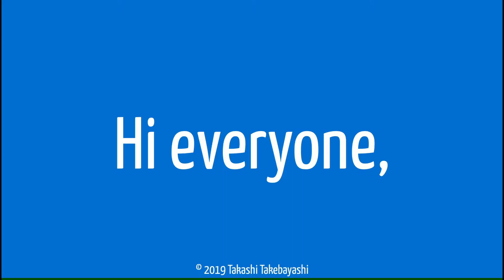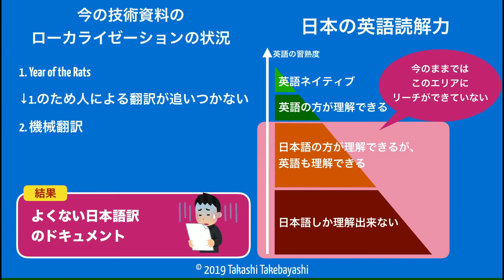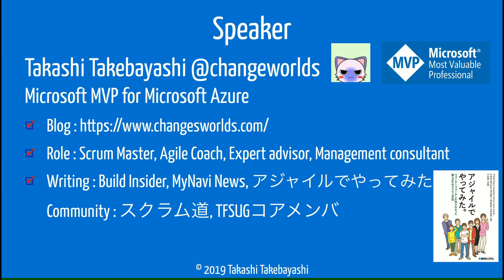MVP Takashi Takebayashi Video Clip